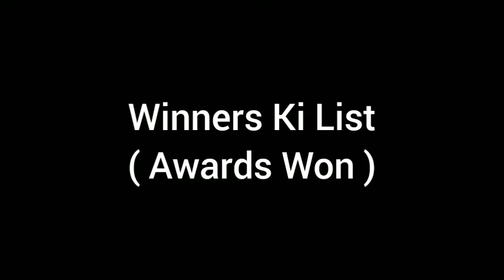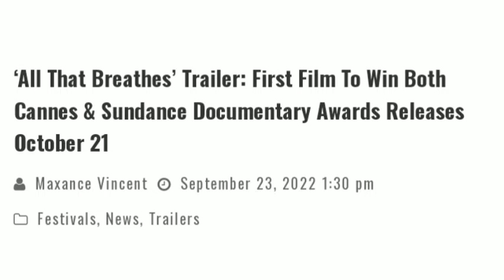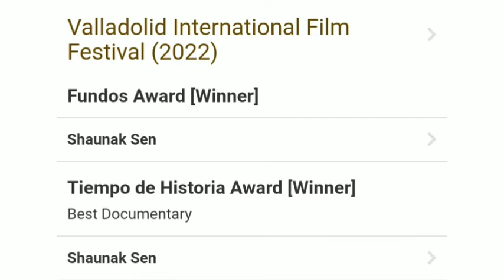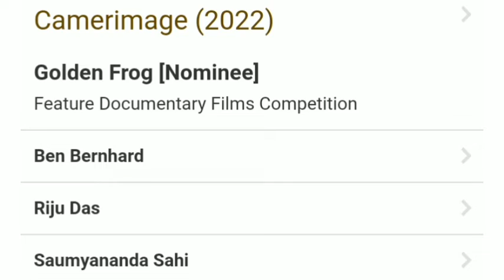RRR Ko Mielga Oscar iske Sath - India Oscar Winner Confirmed | All That Breathes Oscar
RRR Ka Best Friend Oscar Mein Aur Uske Sath Jeetega Ye Award - Aisa Mein Kyu Bol Raha Hu Toh Pura Video Dekhiye. RRR Ko Mielga Oscar,  India Oscar Winner Confirmed | RRR Oscar | All That Breathes Oscar